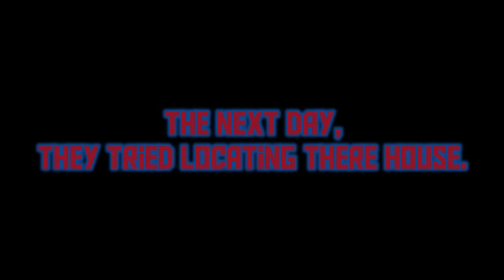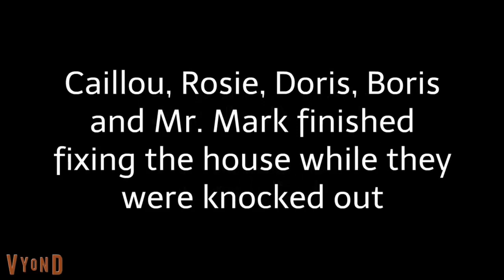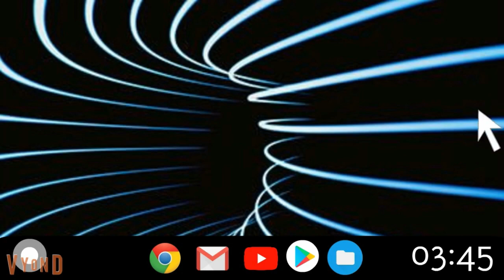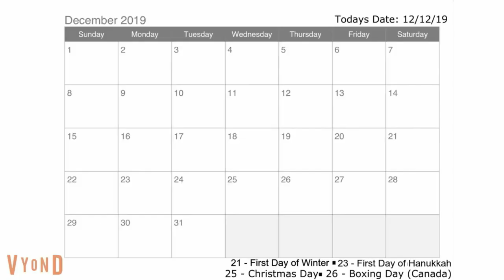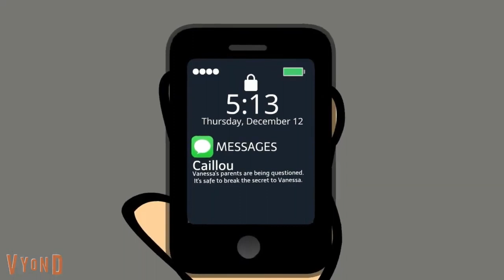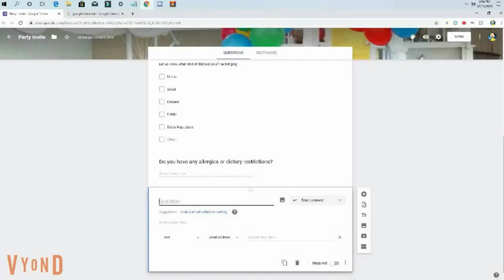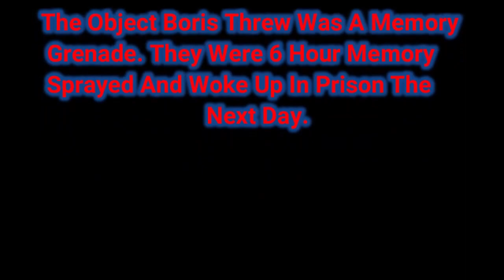🔴Caillou's Final Episodes In 27 Minutes!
Caillou's Final Episodes has come and left, so lets watch all 5 of the final episodes.